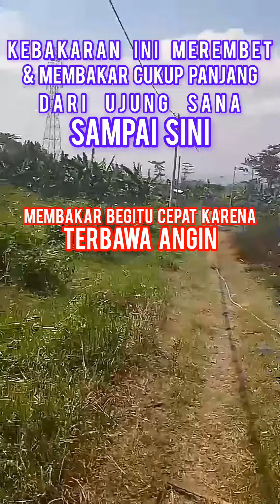Ini yang terjadi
Akibat bakar2 dekat semak belukar, akhirnya api merembet & membakar begitu cepat karena terbawa angin, kalau saja sedikit terlambat memadamkan, maka bisa jadi  berakibat fatal.
Kejadian ini sebagai pelajaran, jangan bakar2 di saat angin & dekat semak belukar

Salam bahagia selalu,

DEDIZZE ZIABYTA
CHANNEL